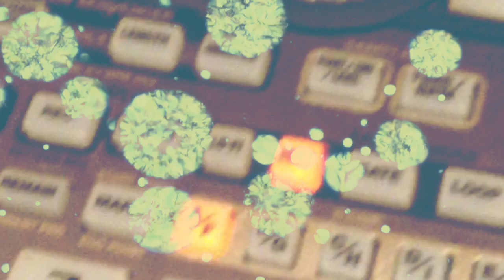川崎テツシと燃えるキリン ”エイリアンサマー” MUSIC VIDEO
川崎テツシと燃えるキリン
 ”エイリアンサマー” MUSIC VIDEO

Directer：川崎テツシ
撮影 : 田中ヒデ

《タイトル》
エイリアンサマー

《フォーマット》
CD&配信販売

《収録曲》
1.エイリアンサマー
2.GOOD VAY GOOD NIGHT

《価格》
CD : 1000円(税込)

《品番》
PSON-015

《販売》
PASSiON RECORDS